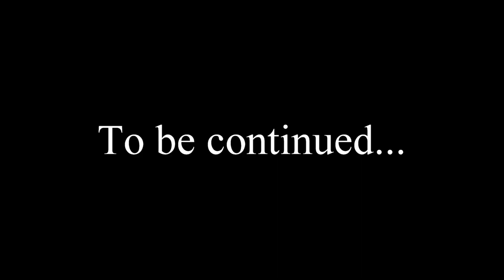The Cap Kick Challenge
In this video my friend and I attempt the CAP KICK CHALLENGE in Fortnite battle Royale!! Can we win?? Watch to the end to find out!